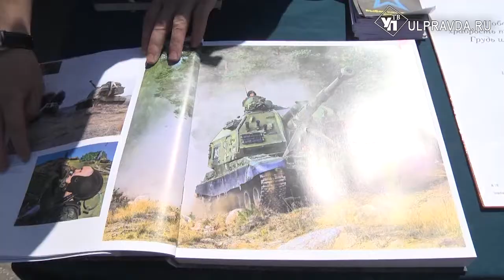В День России ульяновцев учили ковать обереги, говорить без слов и служить Родине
12 июня Ульяновская область вместе со всей страной отметила День России. В этот день в регионе под слоганом «Россия разная, Россия единая» прошло более 300 мероприятий. Многообразие и достижения России были представлены на тематических площадках.